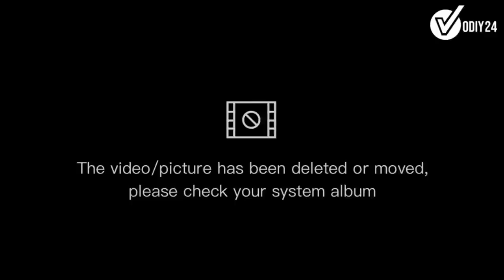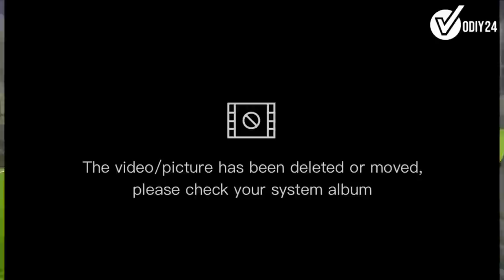ПРЕЗИДЕНТ ШАВКАТ МИРЗИЁЕВ нинг РОЗИЛИГИНИ ОЛГАН ТАДБИРКОР "КИМГА ЁҚМАГАН" АНАСХОН ДАДАБОЕВ ИНТЕРВЮСИ